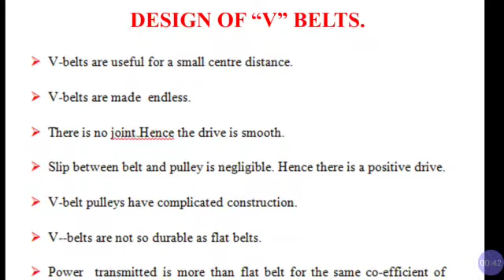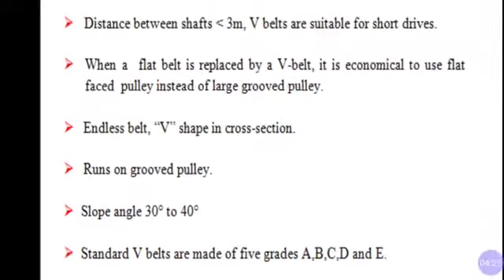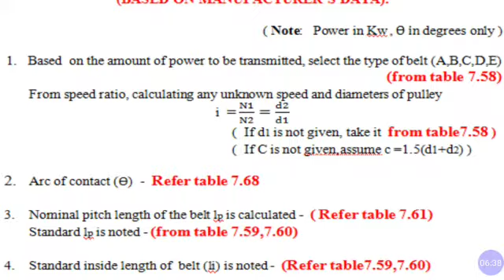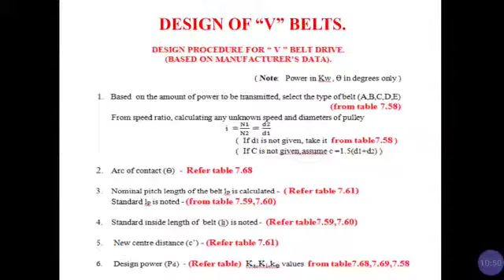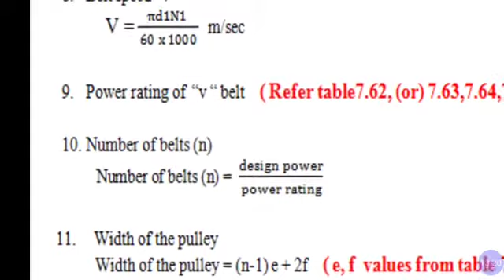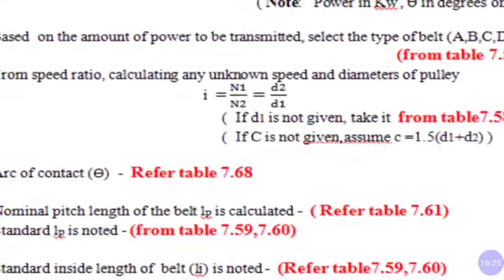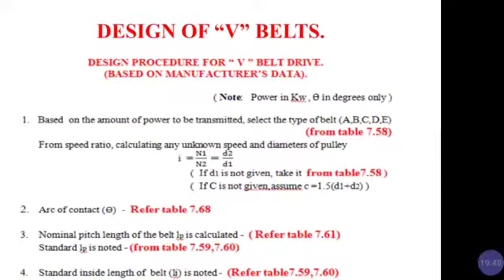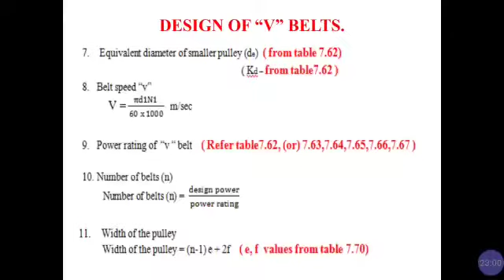Design of machine elements-3.5 V belt design procedure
Subject:-
Design of machine elements in tamil
5th Sem-Mech-Engg
Topic : V belt Design procedure